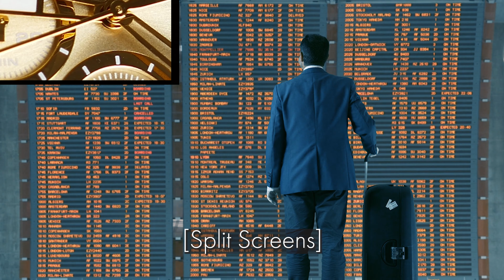2023 Genevieve Marie EDITING REEL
EDITOR for HIRE: reasonable rates for efficient work.

If you're looking for a reliable Video Editor to bring your footage to the next level, 20 years of editing experience has taught me there's always more to learn, and everyone has something to teach.

Clear communication, attention to detail, a good sense of timing, and an eye for color, design & style keep my clients coming back for a variety of assignments, and I'm up for the challenge.

Please like/share if you're feeling kind and generous.

Thanks!
GM

Camera Reel COMING SOON
(I didn't shoot much of this footage)